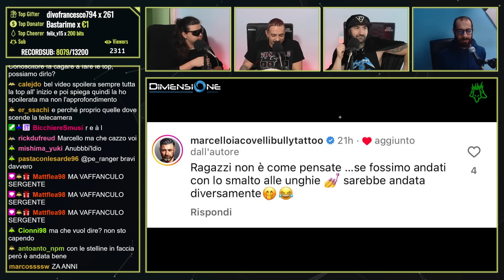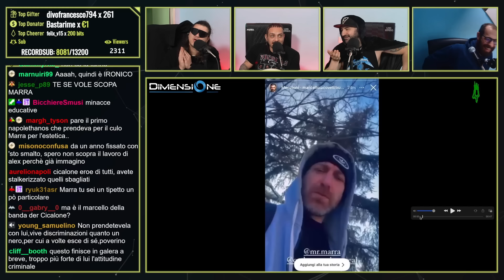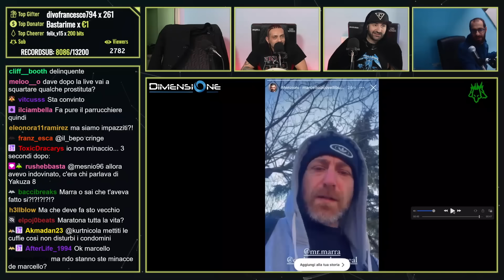Il CERBERO PODCAST RISPONDE alle MINACCE di MARCELLO su IG